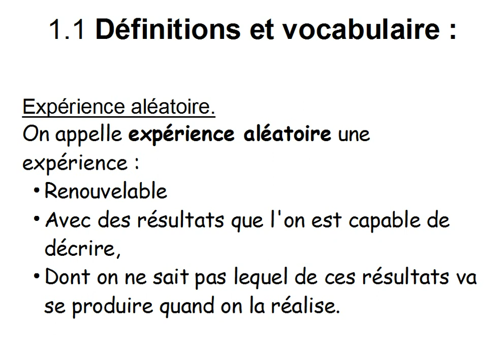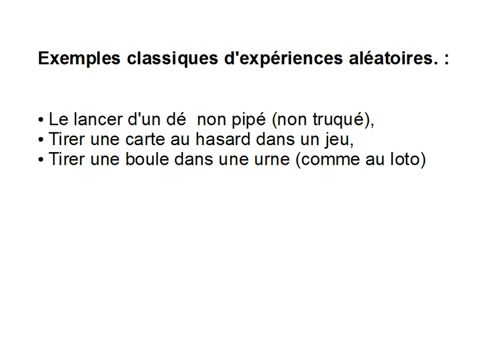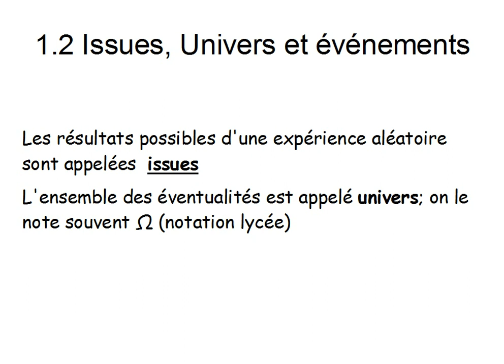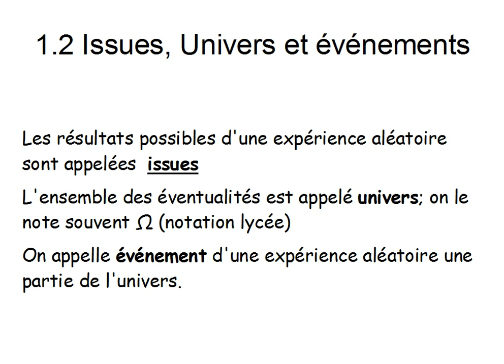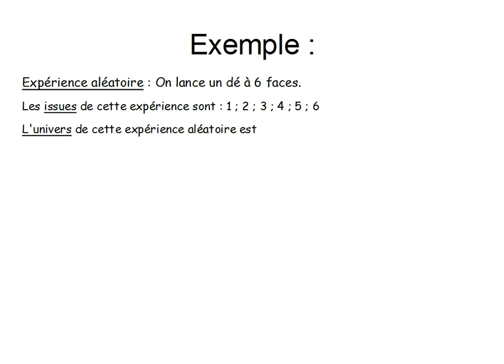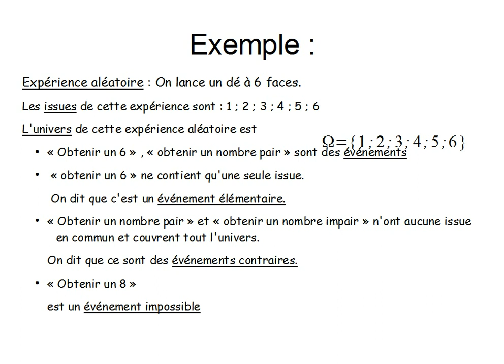proba inversé 1